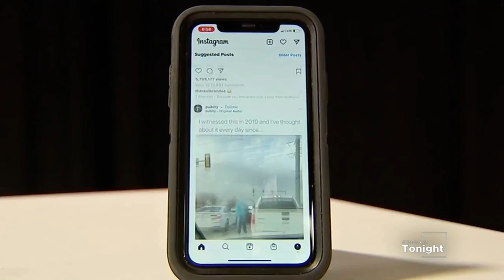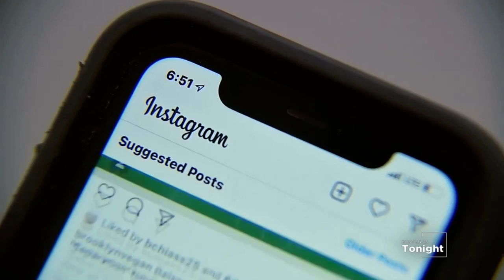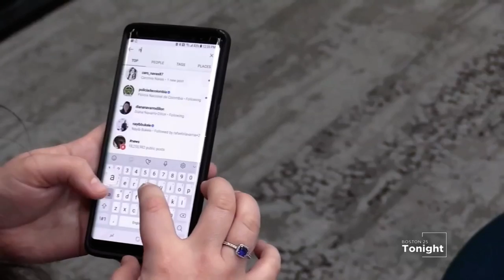Should there be another Instagram for kids under 13?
Instagram for kids under 13??? yay or nay? What y’all think?

Here’s what Facebook told me:

“As every parent knows, kids are already online. We want to improve this situation by delivering experiences that give parents visibility and control over what their kids are doing. We are developing these experiences in consultation with experts in child development, child safety and mental health, and privacy advocates. We also look forward to working with legislators and regulators, including the nation’s attorneys general. In addition, we commit today to not showing ads in any Instagram experience we develop for people under the age of 13.”

or